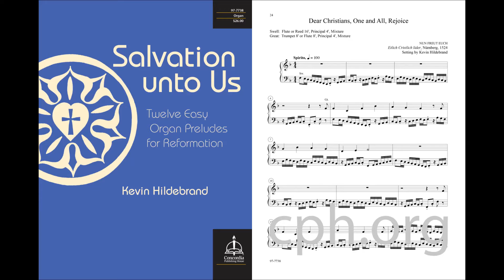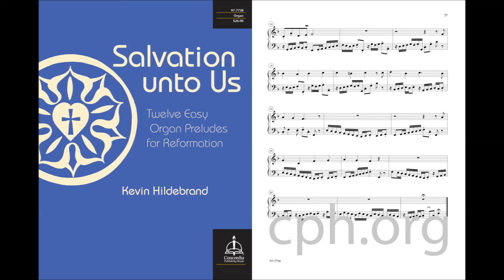Dear Christians, One and All, Rejoice (Organ)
From the organ book Salvation unto Us: Twelve Easy Organ Preludes for Reformation

Twelve new settings of hymns by Kevin Hildebrand from the Reformation era and for the observance of this festival. His easy-medium approach lies in the hands and feet for the average church organist—simple without being simplistic. These elegant arrangements are a must-have for every church organist, especially in view of the imminent 500th anniversary of the Reformation.